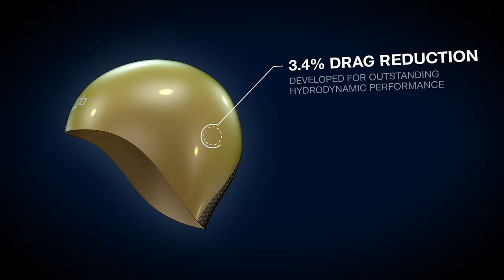Speedo Fastskin Racing Cap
Developed alongside the world’s top swimmers as part of the Speedo Fastskin Racing System, our Fastskin Cap helps maximise your hydrodynamic efficiency, reducing full body drag force by 3.4% to provide significant racing gains. Designed to offer outstanding comfort and fit, it is the world’s first cap to feature IQfit™ technology, created to fit real-world head contours following Speedo’s global head-scanning research.

Proven to reduce drag by 5.7% when worn in conjunction with Speedo Fastskin Goggles.